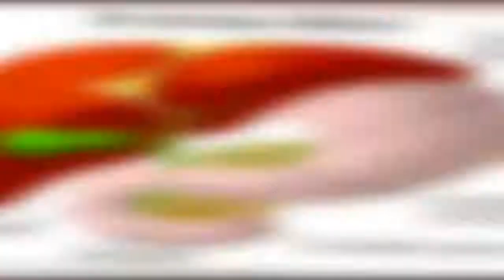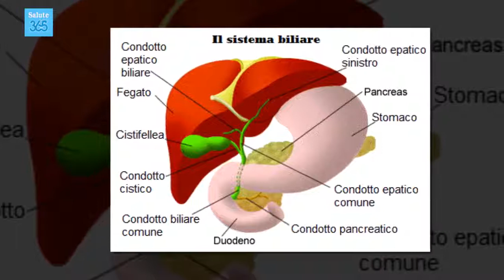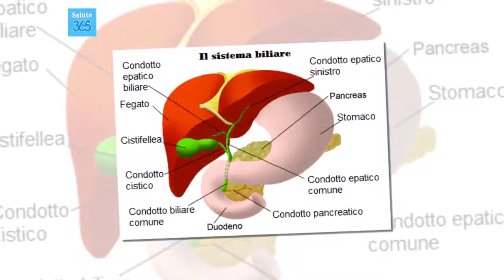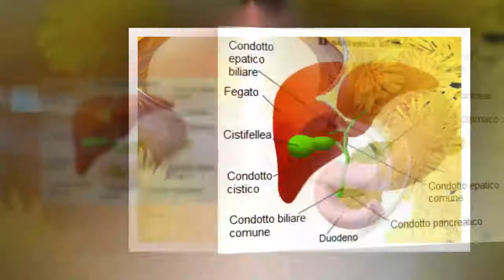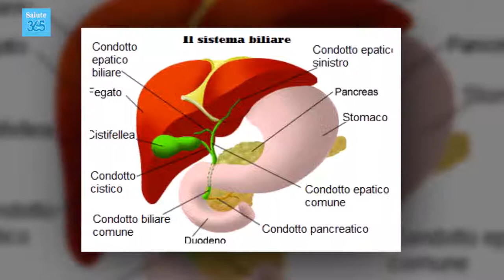Come rivitalizzare il fegato e pancreas - Salute 365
Come rivitalizzare il fegato e pancreas